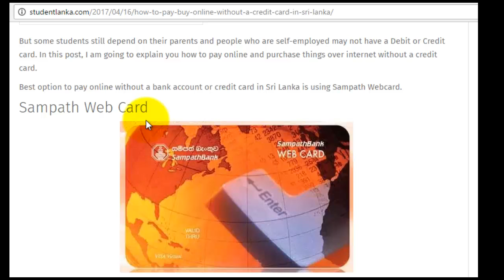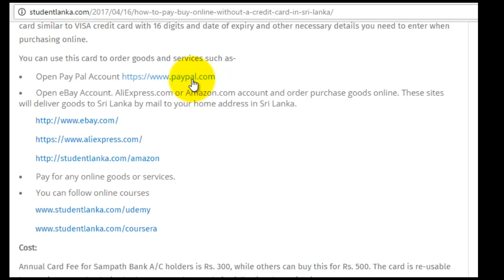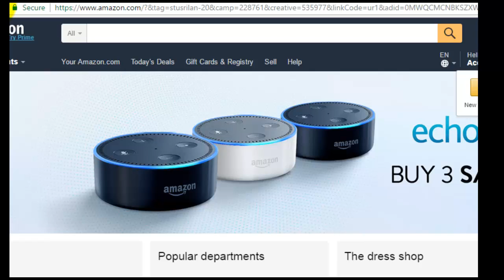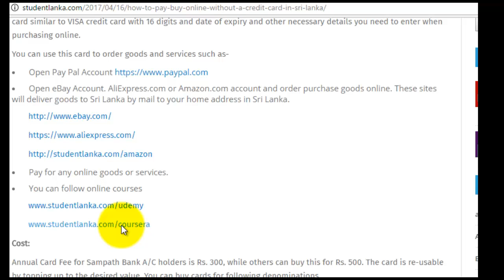How to pay & buy online without a Credit Card in Sri Lanka?